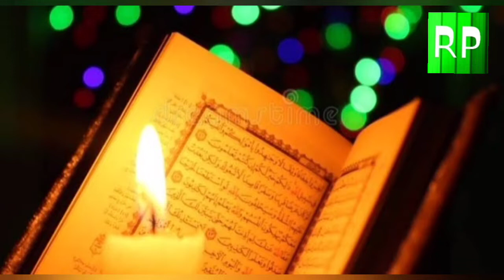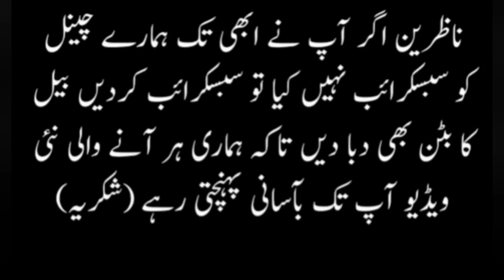Pakistan mein mangal aur budh gosht ka Naga kyon hota hai? very informative and interesting video